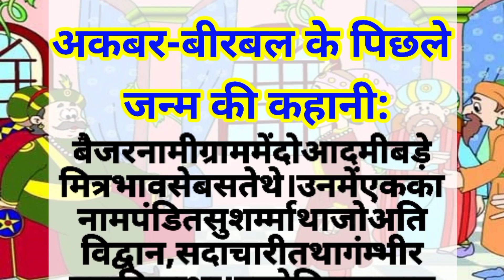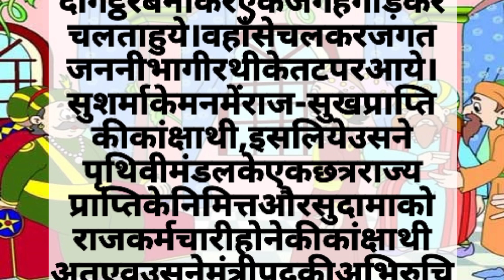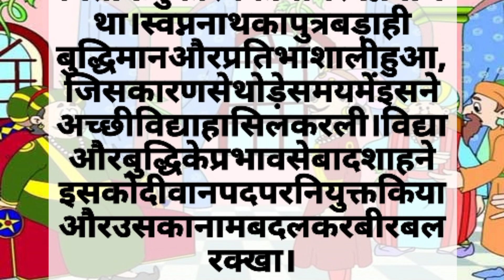अकबर-बीरबल के पिछले जन्म की कहानी: ।Akbar Birbal Story: Pehle Janm Ki Varta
अकबर बीरबल के पिछले जन्म की कहानी / Akbar Birbal story in Hindi / moral story

दोस्तों आपका हमारे इस चैनल katha sansar  पर  बहुत-बहुत स्वागत है | यदि आपको भी कहानियां पढ़ना और सुनना पसंद है तो आप सही चैनल पर आए हैं | इस चैनल पर आपको कई तरह की कहानियां मिलेगी जो आपको काफी मनोरंजित करेगी और आपको मोटिवेट भी करेगी